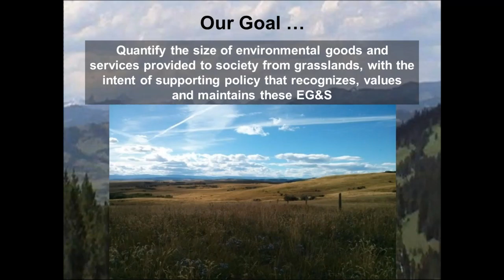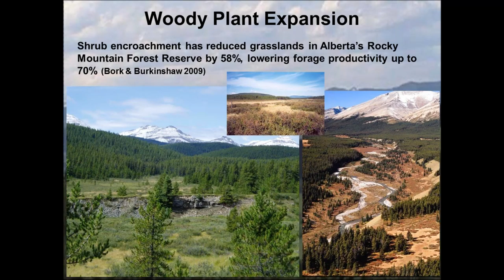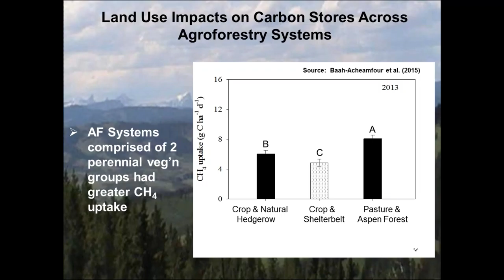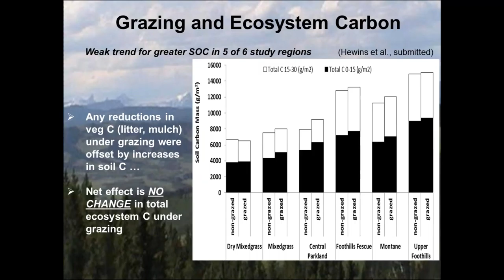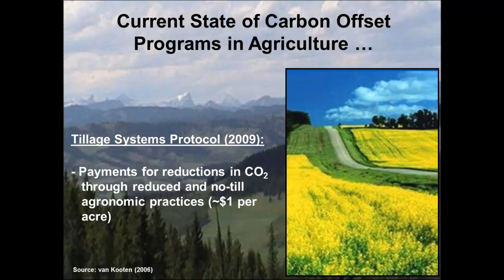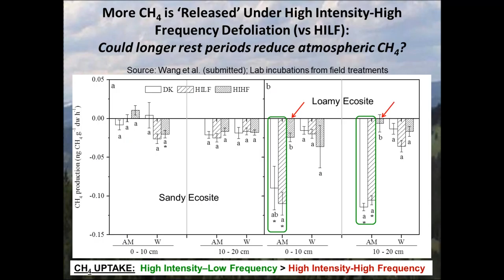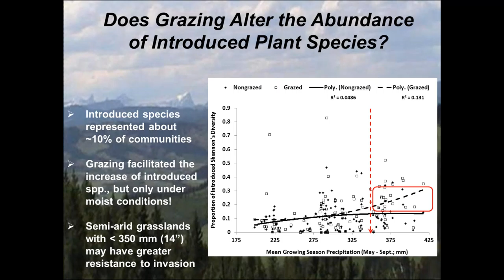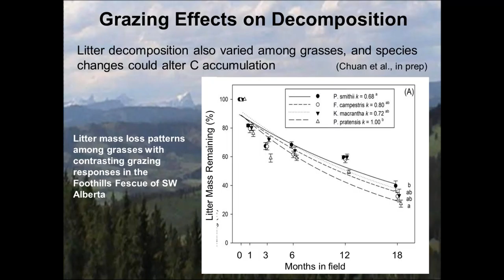Understanding Carbon Storage and Greenhouse Gas Uptake in Grasslands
Presenter: Dr. Edward Bork, University of Alberta

Alberta contains about 9 M ha of grazing lands, most of which (6.5 M+ ha) consists of native grasslands. While these areas are important for forage and livestock production, they also provide many other environmental goods and services (EG&S), including carbon (C) storage, pollinator habitat, and biodiversity. We are undertaking         research to quantify these benefits in northern temperate grasslands, and here report on the role of these areas for storing carbon, maintaining soil health, and reducing greenhouse gases. Recently completed studies at up to 114 sites across Alberta indicate that native grasslands hold large amounts of C, including in soil, but also in aboveground dead and decaying vegetation. In pairwise comparisons, native grasslands had approximately 1.5x more total C than introduced forages, and 1.62x more C than cropland cover types. By linking these values to    spatial data on land cover changes for the province and market values for C, we estimate that the value of C     retained in native grasslands by avoiding conversion exceeds $3B within each of the Prairie and Parkland regions. Even larger values of C have been lost due to conversion of native grasslands into tame forage and cropland.     Parallel investigations within agroforestry systems across central Alberta further support these studies, as        silvo-pastures (natural aspen forest combined with perennial grassland) were effective at storing C and reducing GHG footprint relative to systems comprised of annual cropland paired with shelterbelts or natural hedgerows. Native grassland also had improved soil health metrics relative to other agricultural land uses based on soil       aggregation and the ability to provide water under increasing moisture stress.

Our research also revealed that long-term exposure to grazing was consistent with maintaining, and in select situations increasing, the size of C pools within native grasslands. While grazing predictably reduced C in total aboveground vegetation, this change was offset by increases in other C pools, including root mass, soil organic matter, and in some cases shoot mass, particularly under high moisture availability in SW Alberta. The latter      coincided with increased abundance of grazing tolerant introduced plant species, which may help maintain or    increase soil C. Moderate grazing was also compatible with maintaining range health, and reduced woody species encroachment into grasslands of the Rocky Mountain Forest Reserve. Finally, current studies underway are    quantifying the role of grazing in altering various greenhouse gases (GHG), including CO2, as well as more potent GHGs such as CH4 and N2O. Collective results from these projects aim to highlight the compatibility of native grasslands in maintaining, and sometimes increasing, a variety of environmental goods and services, including   forage production, biodiversity and C storage. Our long-term goal is to encourage the development of novel    policies and market mechanisms that reward grassland managers for maintaining and improving these EG&Ss.